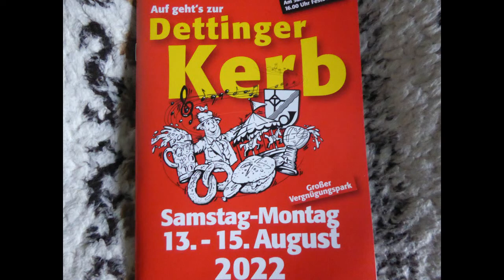Dettinger Kerb 2022 Teil 1